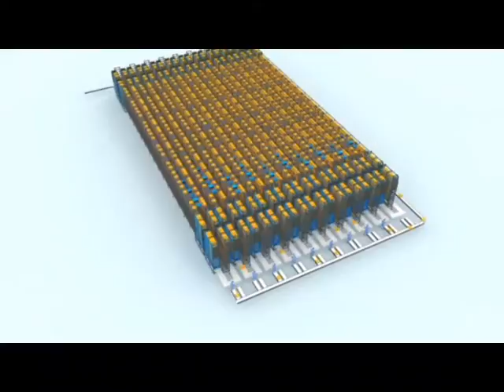UniShuttle Sorting System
DescriptionTraveling at 21 feet per second, our Uni-SHUTTLE HP is a high-performance, automated shuttle storage and retrieval system. This solution is designed to provide best-in-class capacity and performance through a variety of flexible storage functionality and high-capacity transport and sorting capabilities. Its rear hook transfer equipment enables variable load-handling, which means that our Uni-SHUTTLE HP can handle boxes and totes of various sizes on the fly, with the same device.

Shuttle vehicles travel independently on each level, which promotes system efficiency and improves maintenance capability. The Uni-SHUTTLE HP is designed with the latest technology to make effective use of regenerative electric power and increase energy efficiency. Plus, the maintenance deck is located inside the rack, making it easily accessible for maintenance and repair.

For maximum performance, utilize our dual vertical lifters to provide best-in-class storage and retrieval capacity of up to 1,350 cases per hour!